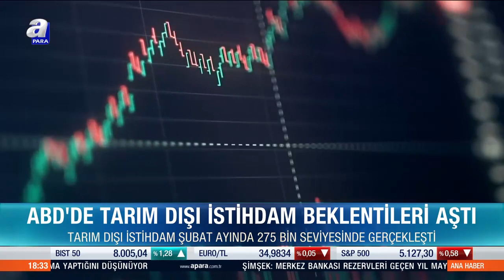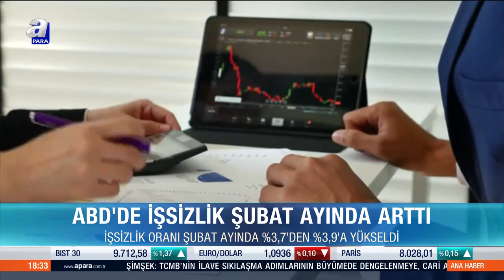ABD'de Tarım Dışı İstihdam Beklentileri Aştı! | A Para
ABD'de işsizlik oranı, şubatta 0,2 puan artarak yüzde 3,9'a yükseldi.

Piyasa beklentilerinin üzerinde gerçekleşen ve Ocak 2022'den bu yana en yüksek seviyesini kaydeden işsizlik oranının bu dönemde ocakta olduğu gibi yüzde 3,7 seviyesinde gerçekleşmesi öngörülüyordu.

Ülkedeki işsiz sayısı, şubatta 334 bin kişi artarak 6 milyon 458 bine yükseldi. İş gücüne katılım oranı ise art arda üç aydır değişim göstermeyerek 62,5 oldu.

Söz konusu dönemde haftalık ortalama çalışma saati 34,3'e yükselirken, ABD Merkez Bankasının (Fed) dikkatle izlediği ortalama saatlik kazanç yüzde 0,1 artarak 34,57 dolara çıktı.

Piyasa beklentileri, ortalama saatlik kazancın söz konusu dönemde yüzde 0,2 artması yönündeydi. Şubat 2022'den bu yana en düşük artışı kaydeden ortalama saatlik kazanç verisi ocakta yüzde 0,5 artmıştı.